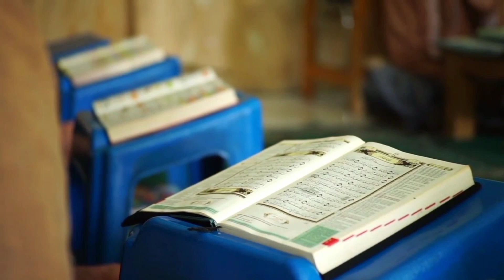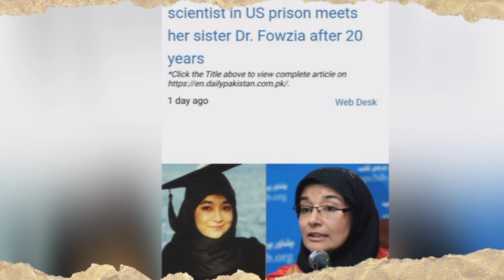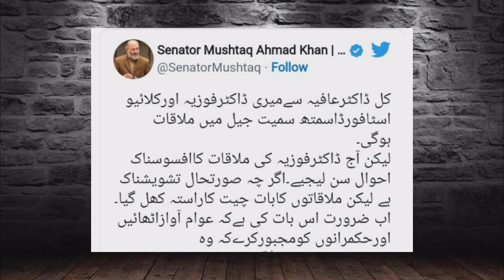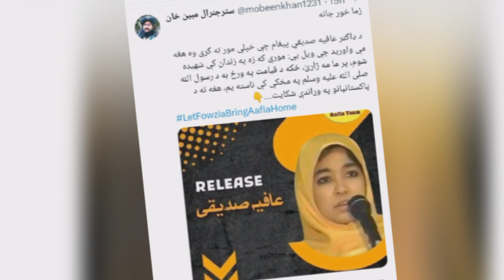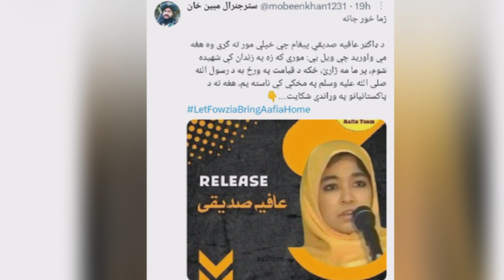Haqeeqi TV Latest News/Big News about Aafia